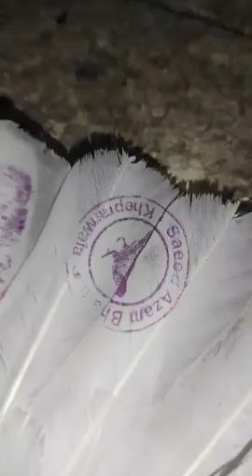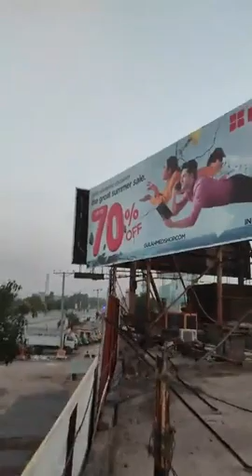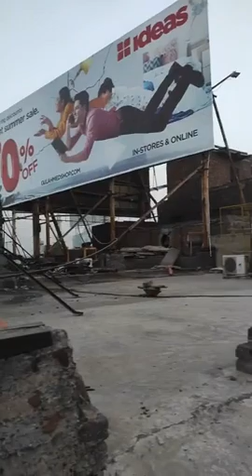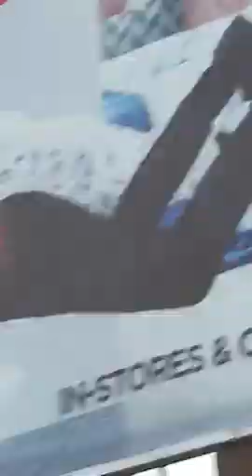استاد محمد افضال احمد آف رامتلائی روڈ گجرات کی چھت سے جیٹھ 2021 کی 9 اڑان ھے اور یہ چھت بھی فاران